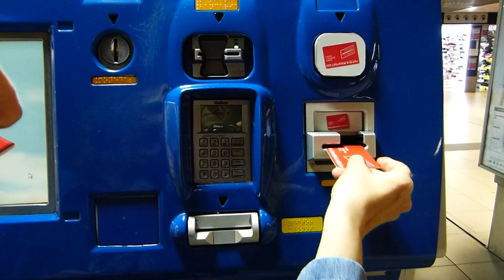➤ 10 consejos sobre SEGURIDAD en ESPAÑA 👮#080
👉 Te contamos los RIESGOS que tienes que conocer si vas a visitar ESPAÑA con nuestros 10 CONSEJOS sobre seguridad.
CORRECCIÓN: en el vídeo mencionamos incorrectamente el nombre de la policía vasca.
➡️ la ERTZAINTZA es la policía del País Vasco.
➡️ los ERTZAINAS son los agentes de ese cuerpo.
SOBRE NOSOTROS
CRÉDITOS
El guión, la grabación y la edición del vídeo son nuestros. Todas las fotos y vídeos de España que aparecen en los vídeos son nuestros, con excepción de las fotos históricas que utilizamos al ser de dominio público.
► Imagen usada en la abertura: de Katerina Andronchik, usada con licencia de iStock.
► Música usada en la abertura: “Positive Guitar Logo” de StringTheoryMusic, usada con licencia de Envato.